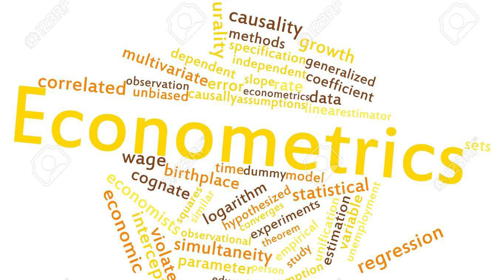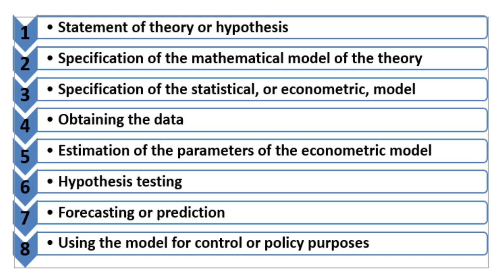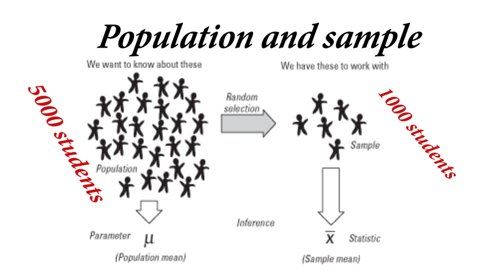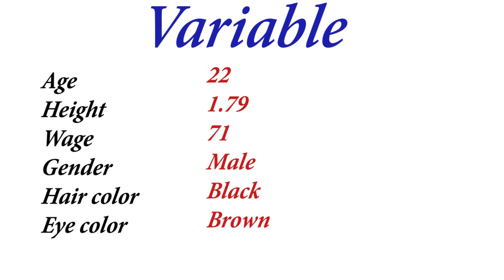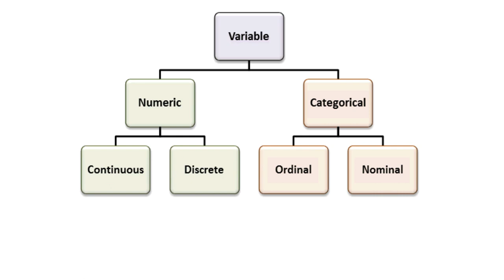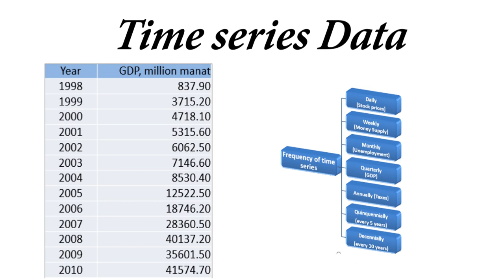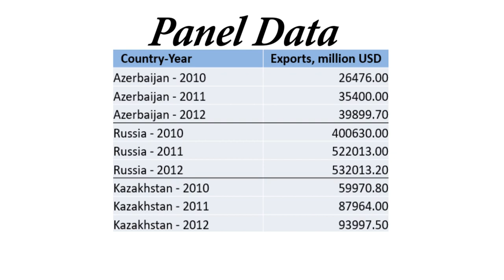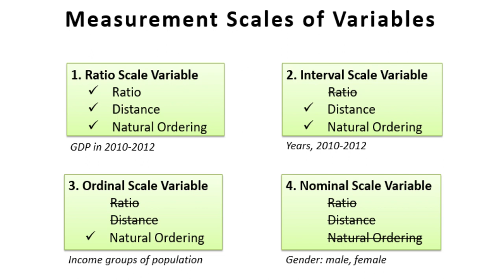1-ci Dərs.Econometrics haqqinda nəzəri biliklər.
BU videoda sizlərə Econometricsin nə olduğunu
və statistika ilə bağlı bəzi məlumatları vermişəm.